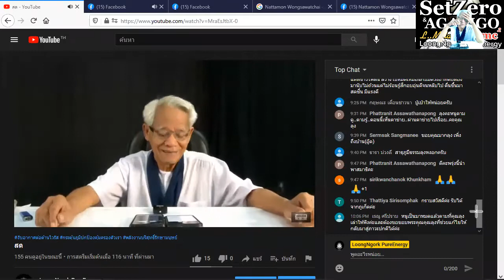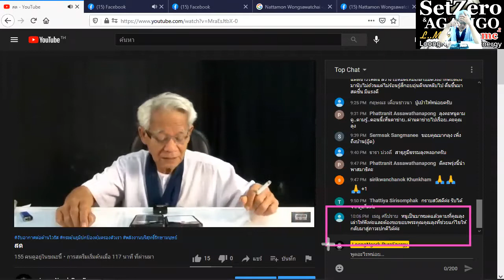ไทเก็ก/ภาษาลุงหงอกกิ๊กก๊อก/องค์ความรู้ไหม่ในศตวรรษที่ 21 วันที่ 12 มค. 2564